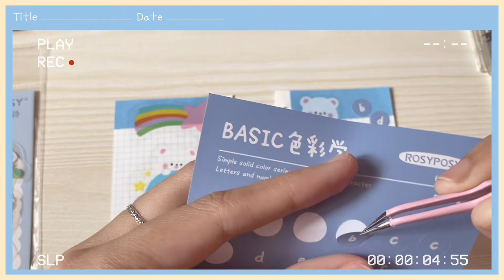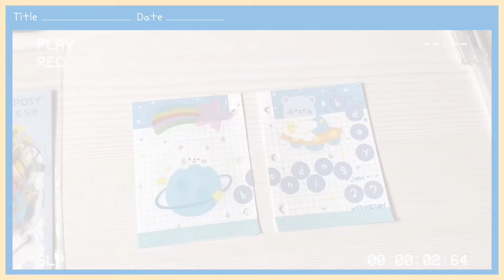vlog & journal with me 🪐| 3 ring binder ✨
Prod. By Lukrembo
Daystar- Starry Attic

With Love,
Issy✨